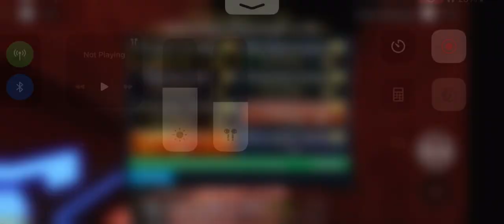FE2 : - Nimble Valley [Normal] (It’s Back)